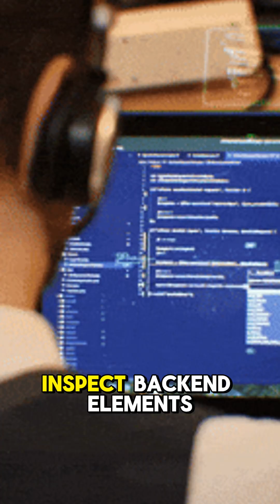Figma lets you discuss the merits of Comic Sans with the design team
Collaborate with designers, writers, and project managers in real time using the design tools of Figma.